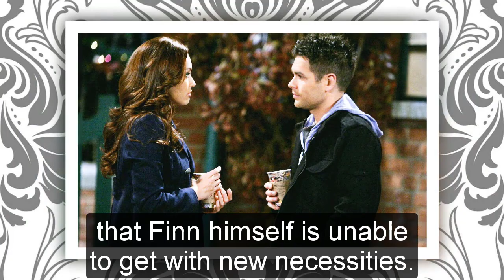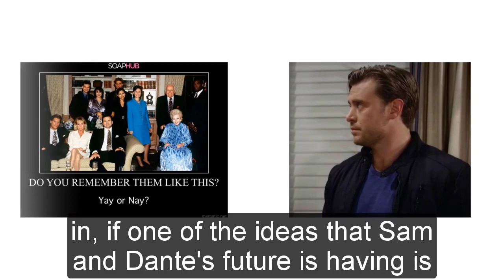General Hospital Spoilers for Friday, August 18 | GH Spoilers 8/18/2023